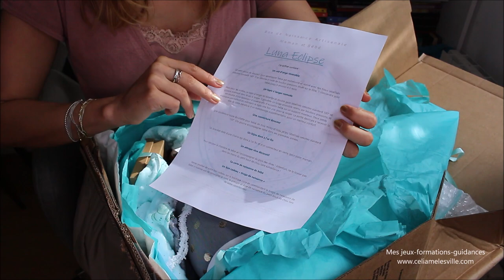Présentation de la Box de naissance de Luna Eclipse - Une box sublime !!!